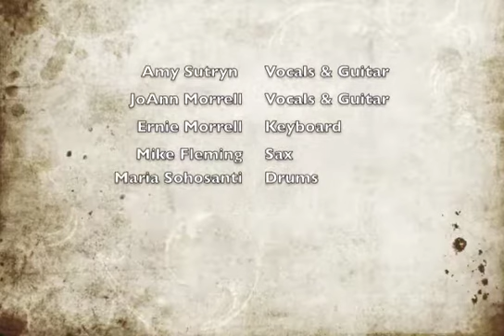Makin' Whoopee (cover, Rhythm Road)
Rhythm Road @ Hard Bean Cafe, Boyertown, PA 11/18/11

JoAnn Morrell - vocals&guitar, Amy Sutryn - vocals&guitar, Ernie Morrell -keys, Mike Fleming - sax, Maria Sohhosanti - drums